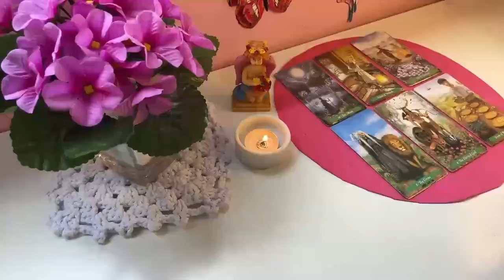SAGITTARIUS OMG OMG OMG, THIS CONFIRMS THAT THEY ARE YOUR DESTINY ! MAY 2024 WEEKEND TAROT